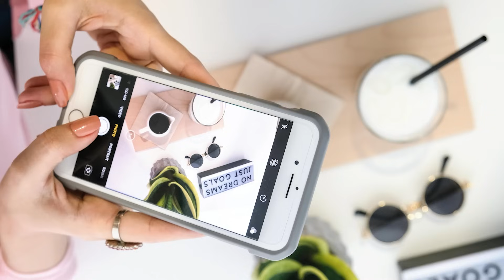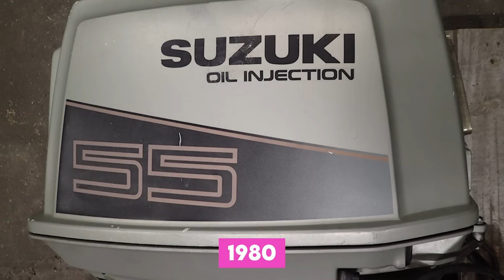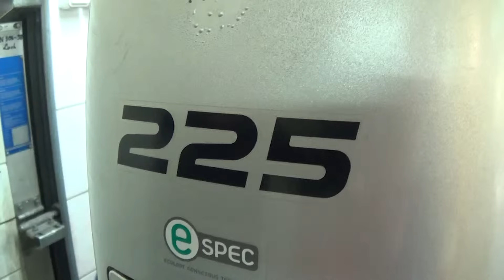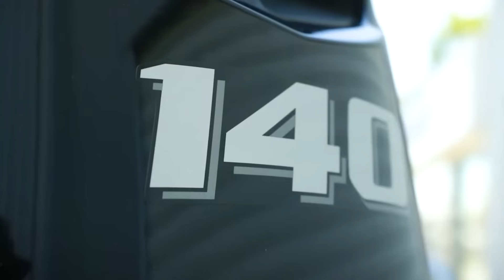The Rise of Honda: Suzuki's Biggest Rival!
Honda and Suzuki, Japan’s titans of outboard innovation, have battled for decades to lead the marine engine industry. This video reveals Honda’s early four-stroke gamble, Suzuki’s counterattacks, and the game-changing technologies that shaped modern boating. From the BF90 to the DF300, we compare their iconic engines, corrosion issues, fuel systems, and clever innovations. Whether you're a Honda loyalist or a Suzuki fan, this story dives deep into their rivalry, lessons learned, and the future of marine propulsion. Don’t miss this clash of engineering philosophies that continues to shape the water today.

Please see below playlist for more engine rivalries...